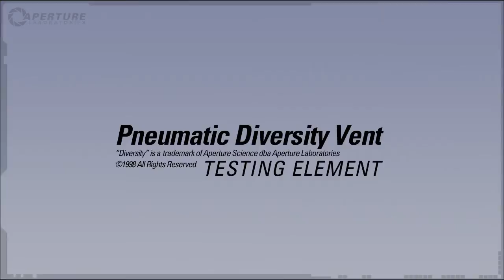Portal 2 E3 Demo 5/7 Pneumatic Diversity Vent [HD]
for Source engine game updates and downloads.